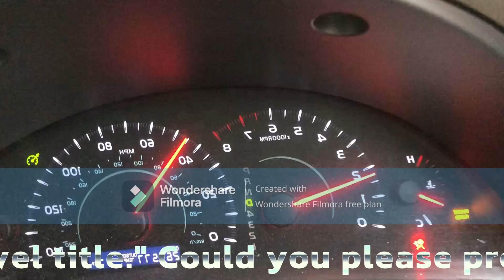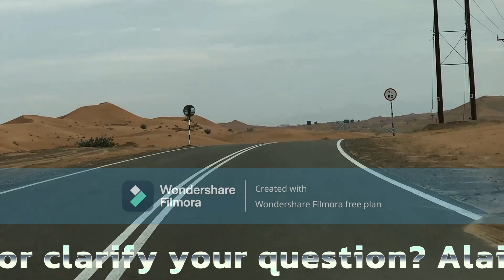I'm sorry, I am not sure what you mean by "Dis my video travel title." Could you please Alain UAE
@Mohammed7863 / Mohammed YouTube channel I'm sorry, I am not sure what you mean by "Dis my video travel title." Could you please The title of a video on YouTube is the text that appears at the top of the video and is used to help viewers understand what the video is about. It's a crucial part of a video's metadata, as it not only helps with discoverability but also gives context to the video's content.
For a travel video, a good title might include the destination, activity, or attraction featured in the video. For example, "Exploring the Streets of Tokyo," "Hiking the Inca Trail to Machu Picchu," or "Relaxing on a Beach in Bali."
Additionally, a good title should be descriptive and concise, while also being attention-grabbing to entice viewers to click and watch the video.
It is important to also include the keywords that are relevant to the video content in the video title. The title is one of the first things that people see when they come across your video, so it should give a clear indication of what the video is about. YouTube SEO